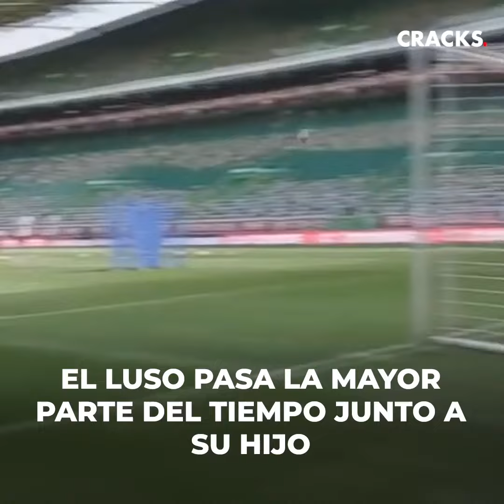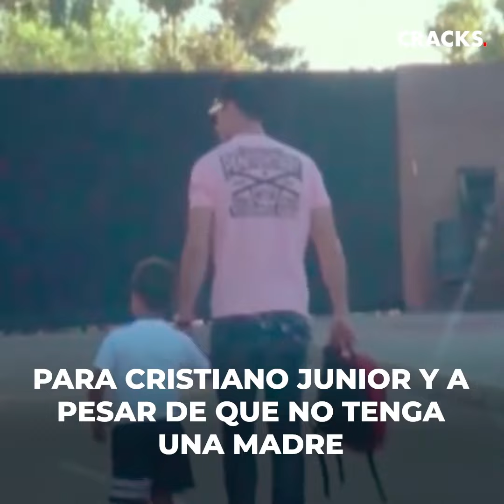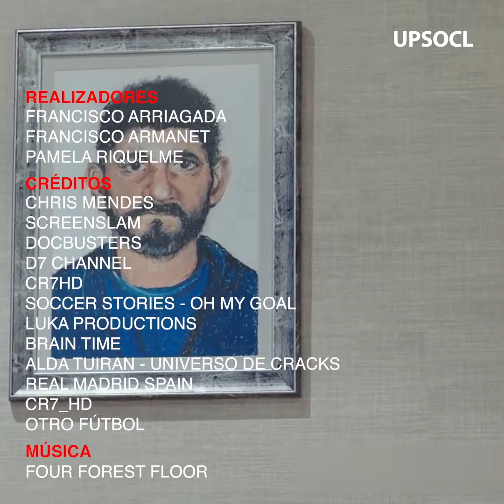El secreto que Cristiano Ronaldo le esconde a su hijo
"¡Mira mi brazo!"
De interrumpir una entrevista llorando y disfrazado de Superman a convertirse en una auténtica influencia para su padre. Cristiano Jr. ha dejado una huella en los últimos 12 años de la carrera de CR7, pero el astro portugués todavía esconde un secreto que, según él, su hijo no está preparado para escuchar...